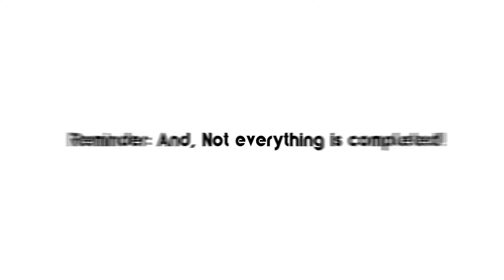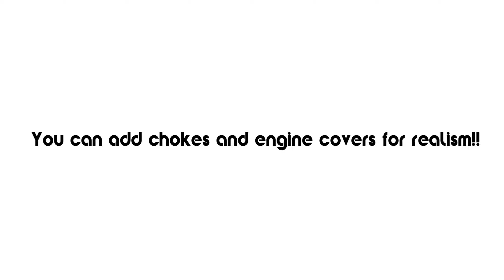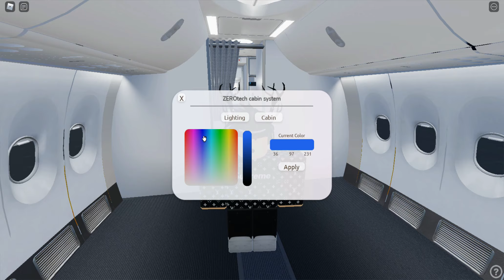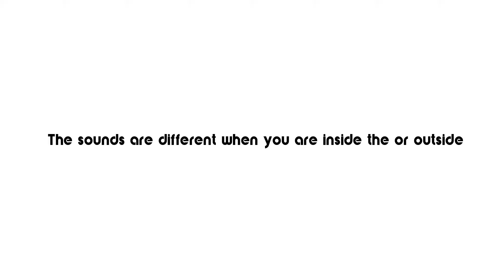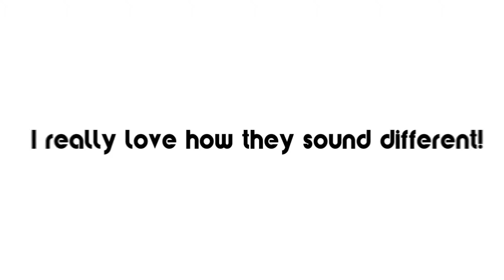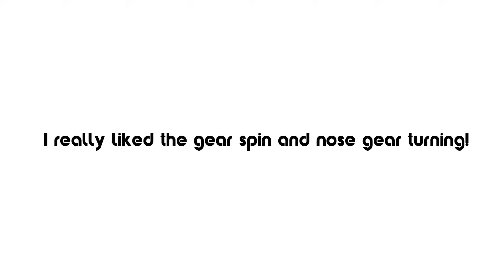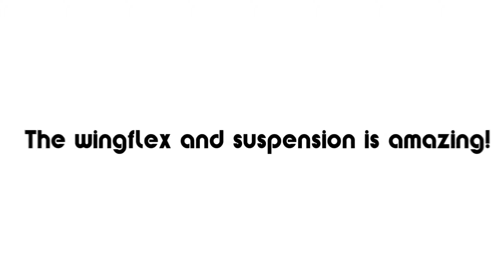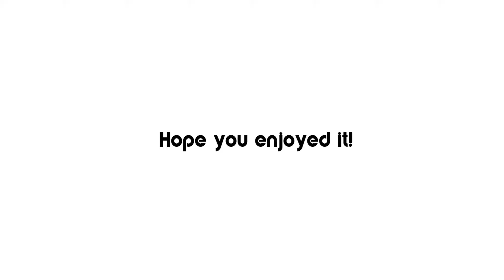ZEROTech 737 Review - ROBLOX (EP - 10)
Thanks for watching this review video, I would like to address that this was filmed before the release of the aircraft so there may have been bugs which may get fixed before release. I would like to give a huge Thanks to the SHR Team at ZEROTech for allowing me to review the aircraft before the release, And I would like to say this aircraft is a 10/10 from me!